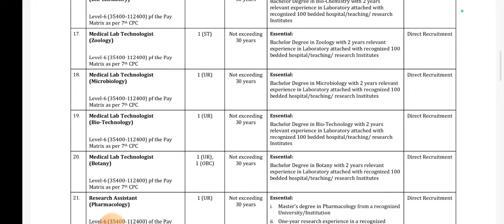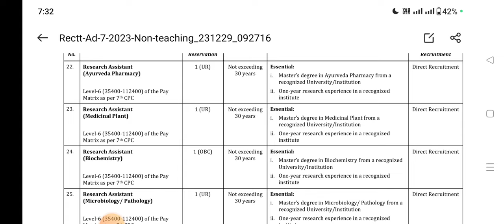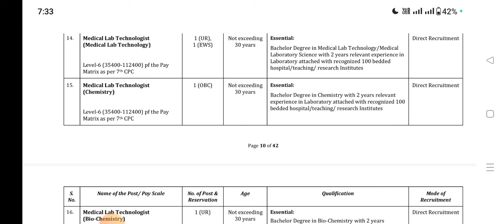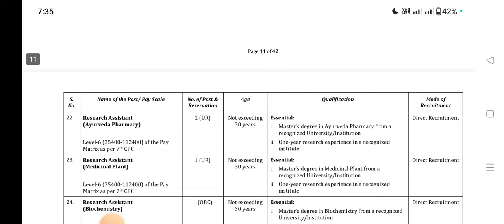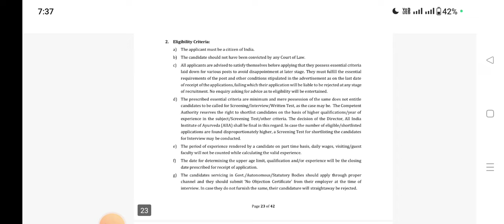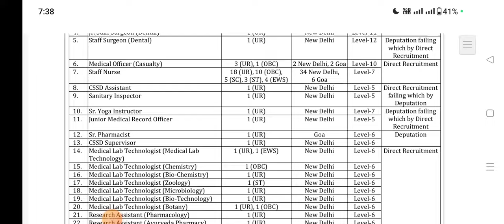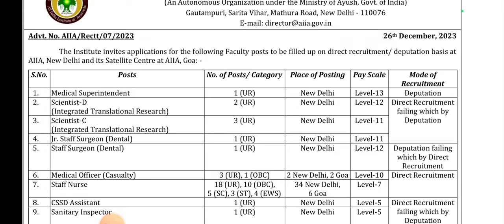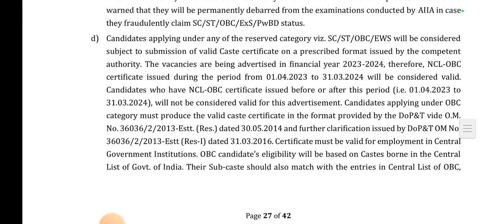lab technician new vacancy